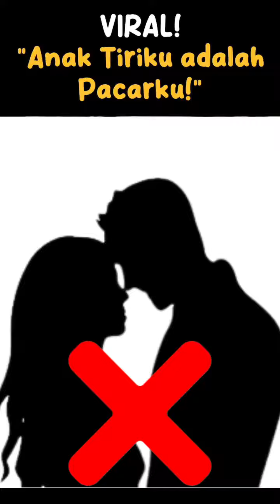gaboleh gini yaa 😵